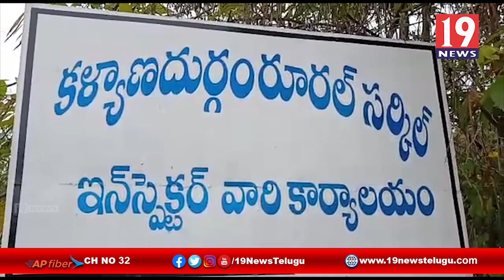షాహిదా హత్య కేసును దిశ పోలీస్ స్టేషన్ కు అప్పగింత - మరో ముగ్గురు నిందితులు అరెస్ట్ | అనంతపురం జిల్లా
షాహిదా హత్య కేసును దిశ పోలీస్ స్టేషన్ కు అప్పగింత - మరో ముగ్గురు నిందితులు అరెస్ట్ | అనంతపురం జిల్లా | 19 Newstelugu